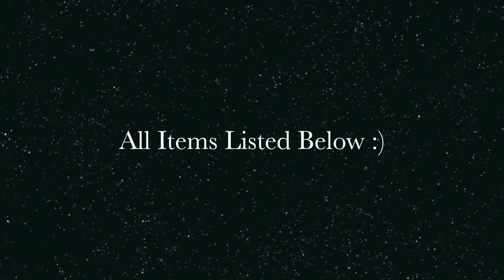HoT SpRiNg / SuMmEr WeAr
Hey guys taught i'd show you guys my outfit of the day hope you guys like it...thumbs up if you like it..

OUTFIT

Purse Asos.com

JEWELRY

Earrings forever21

love bracelet  Asos.com

Cross beaded bracelet  Charlotte Russe

Watch  Kenneth Cole